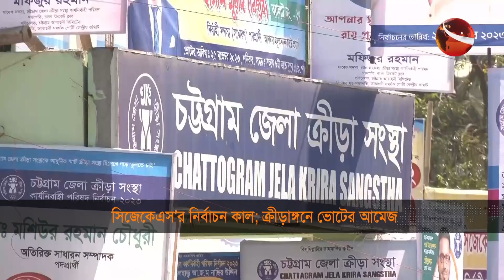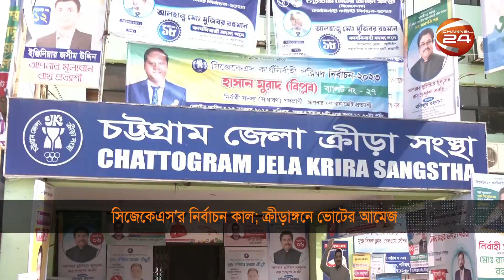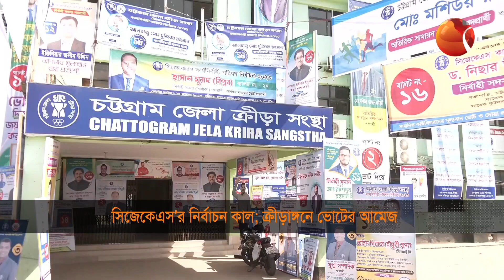খেলার খবর | 8 PM | Sports 24 | 24 November 2023 | খেলাধুলা | Channel 24 Bulletin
»» Office Address:
Bangladesh.